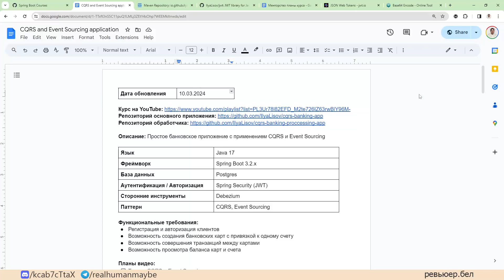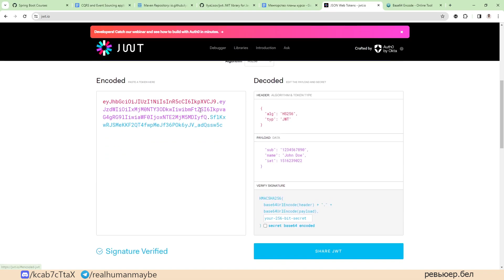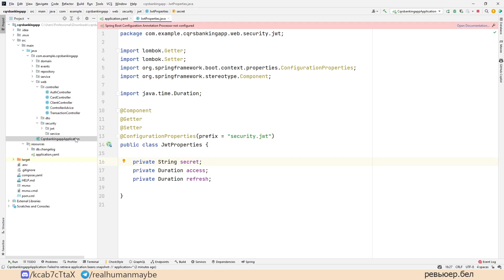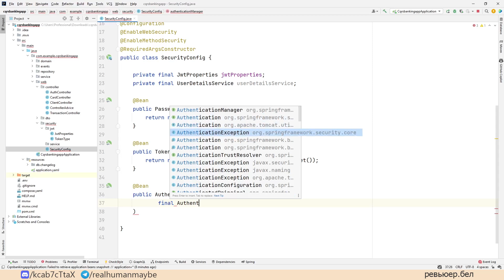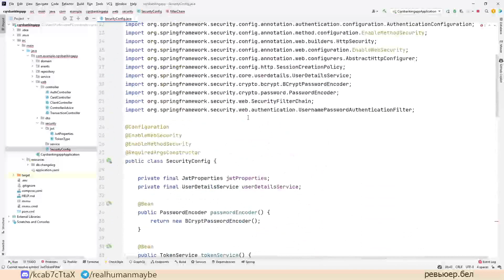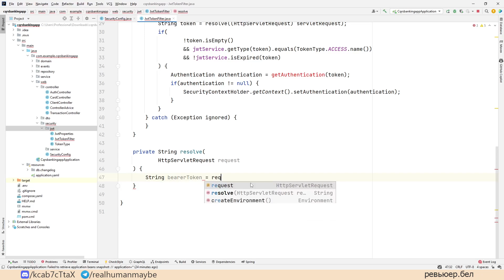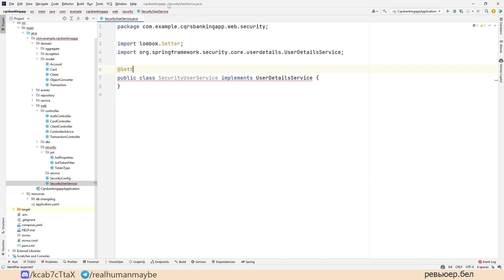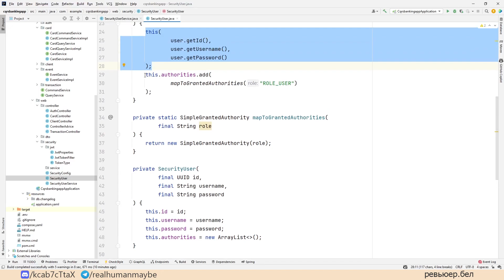CQRS, Event Sourcing [2024 КУРС] - #6 Конфигурация Spring Security + JWT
Таймкоды:
0:00 - Вступление
2:00 - Зависимости
4:20 - Что такое JWT?
5:45 - Параметры JWT
13:00 - Конфигурация Spring Security
24:50 - JwtTokenFilter
33:45 - UserDetailsService
37:15 - UserDetails